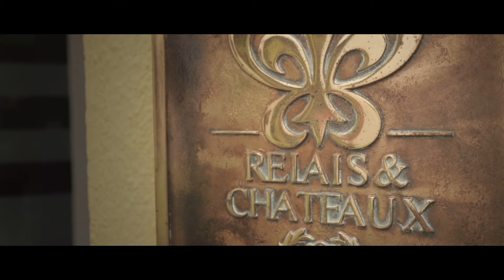07 CARME RUSCALLEDA